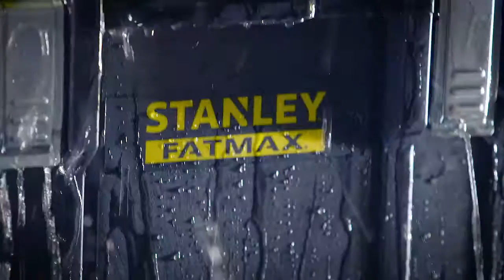Toughsystem STANLEY FATMAX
Piattaforma speciale per il professionista. Estrema sovrapponibilità, modularità e robustezza degli elementi. Norme IP 65